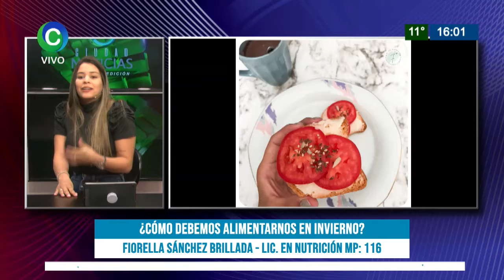¿COMO DEBEMOS ALIMENTARNOS EN INVIERNO?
FIORELLA SÁNCHEZ BRILLADA - LIC. EN NUTRICIÓN MP:116
COLUMNA DE NUTRICIÓN